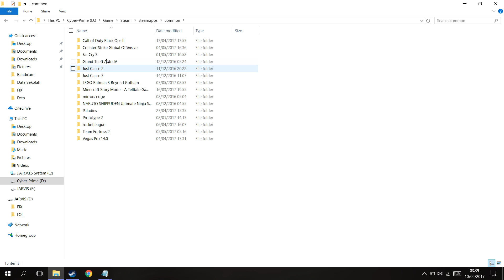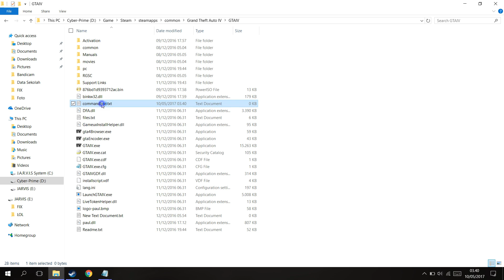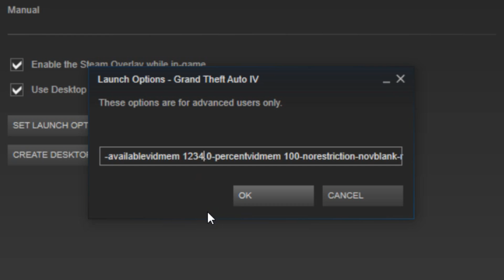How To FIX GTA IV Stuttering/Lag/Low Fps (Low Resource Usage)|Problem Solved!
hey guys! today im gonna teach you how to fix gta iv low resource,and many people create this tutorial but fail xD,and they tutorials is good but that have a little bit mistake :D and how to fix it is easy,just create file on your gta iv directory call command line or if you steam user,you can set launch options and fill the blank space with command, :D and this is the command:
-availablevidmem 4096.0-Change that number with whatever you want ex.1234
-percentvidmem 100
-norestriction
-novblank
-nomemrestrict
-norestrictions
copy all command and save with name commandline and format .txt,but if you use steam,just fiill command to set launch options and ok :D